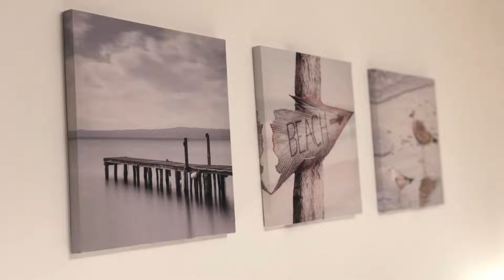SaloS Beach Resort, Mamaia Nord, Romania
About Property:
This property is 1 minute walk from the beach. Set in Mamaia Nord, 100 m from Mamaia Beach, SaloS Beach Resort offers accommodation with a restaurant, free private parking, a bar and a garden. The accommodation provides a terrace, a 24-hour front desk, where staff can assist guests, as well as free WiFi.
At the hotel, all rooms come with a wardrobe, a flat-screen TV, a private bathroom, bed linen and towels. Each room has air conditioning, and certain units at Sal...
Property Type: Hotel
Address: Aleea D30, Nr. 1, 900001 Mamaia Nord, Romania
Searching For
1. SaloS Beach Resort - Mamaia Nord - Romania
2. SaloS Beach Resort - Mamaia Nord - Romania Address
3. SaloS Beach Resort - Mamaia Nord - Romania Rooms
4. SaloS Beach Resort - Mamaia Nord - Romania Amenities
5. SaloS Beach Resort - Mamaia Nord - Romania Offers and Deals
Audio Credit:
Track Title: Blank Slate
Artist: VYEN